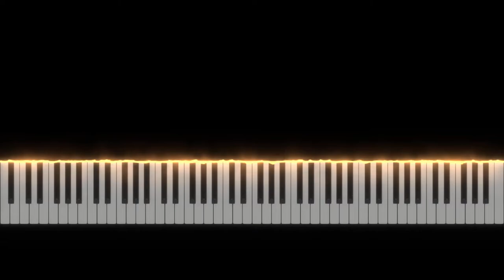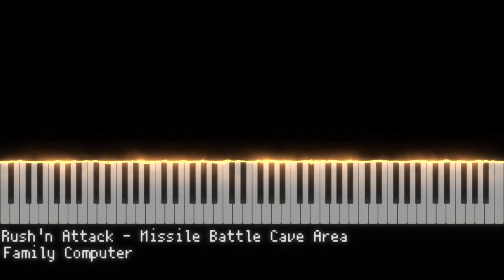Rush'n Attack - Missile Battle Cave Area - NES Music(Piano ver.)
KONAMI - Rush'n Attack

Composer : Kiyohiro Sada
Piano : SOUND ATELIER(DTM)